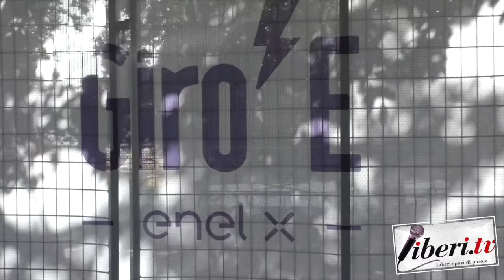Raffaele Pane, Sindaco di Scigliano - Giro E 2020 - 4° Tappa: Scigliano - Camigliatello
Raffaele Pane, Sindaco di Scigliano - Giro E 4° Tappa: Scigliano - Camigliatello
A cura di Antonio Abbruzzese - 7 ottobre 2020